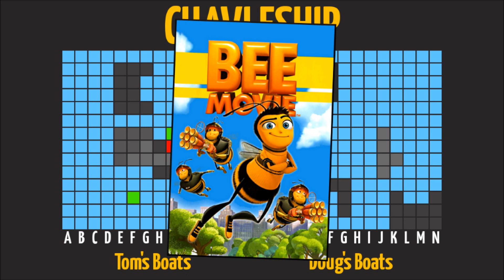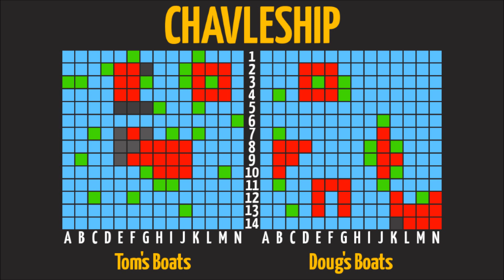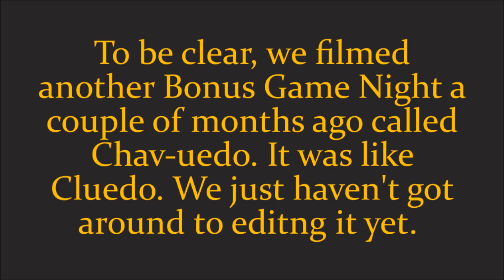Bonus Game Night #2 - Chavleship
(It's actually #3, but we haven't released Chavuedo yet. Deal with it)
Anyway, join us for this relatively low key, but still enjoyable adventure to the high seas/kitchen table.